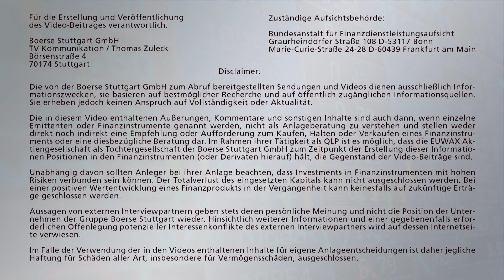Deutsche Wirtschaft: Was sich Ökonomen von der neuen Regierung wünschen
Das Handelsblatt hat heute Morgen einen kleinen Wunschzettel führender deutscher Ökonomen an die Bundesregierung veröffentlicht. Die Forderungen an die neue Regierung sind teilweise durchaus unterschiedlich, wenngleich bei den übergeordneten Themen durchaus Einigkeit besteht. Was sind denn aktuell die größten wirtschaftlichen Herausforderungen vor denen eine neue Regierung stehen wird? Ralf Wiedmann, AdVertum Vermögensmanagement AG, bei Börse Stuttgart TV.